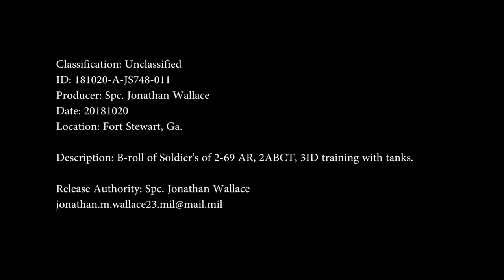Delta Tank M1A1-SA Abrams tanks Brigade Combat Team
An M1A1-SA Abrams tank belonging to D Troop, 6th Squadron, 8th Cavalry Regiment, 2nd Armored Brigade Combat Team, 3rd Infantry Division, moves along the boundary road en route to its battle position during the gunnery qualification at Fort Stewart, Ga., March 29, 2018. This was the first time since the brigade started its conversion from light to armor that tank crews participated in gunnery. Army photo by Staff Sgt. Nathan C. Berry